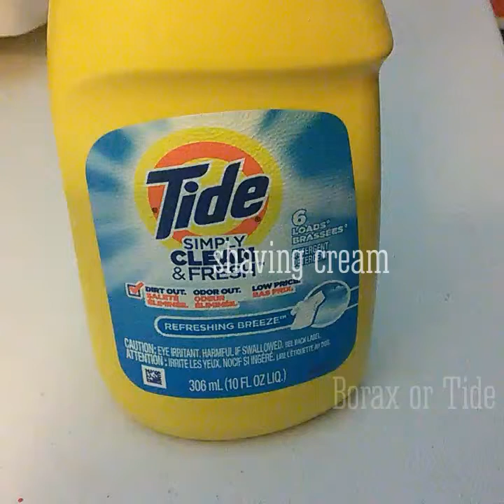(2) Recipes To Make Slime || Part 1 (Slime)